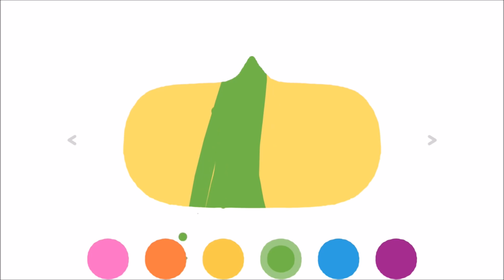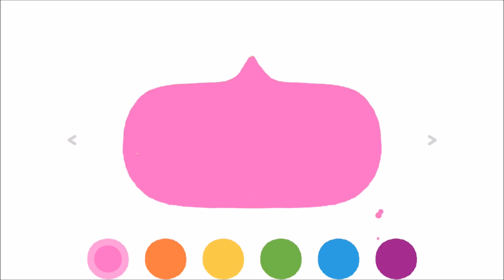Sago Mini Deniz Kaptanı Çizgifilm Tadında Yeni Oyun